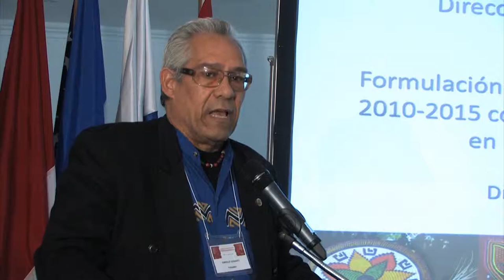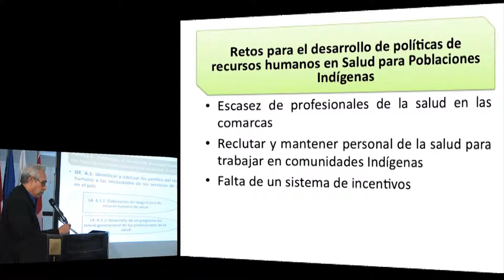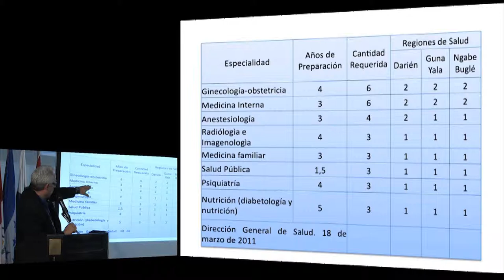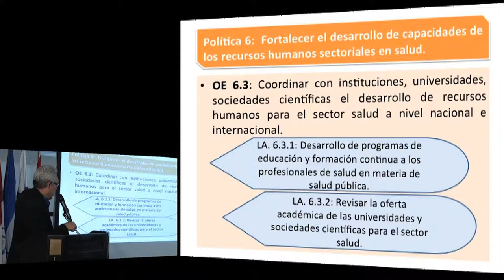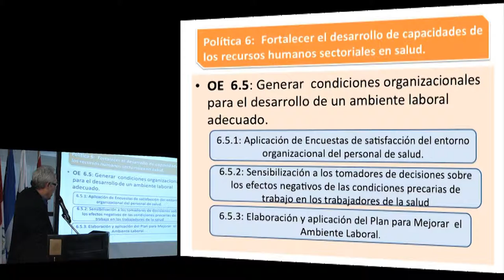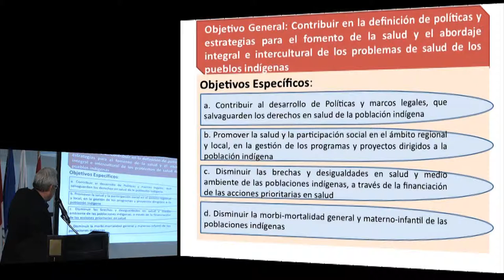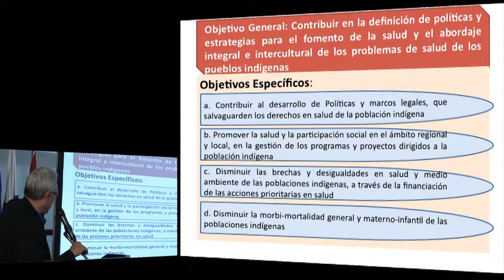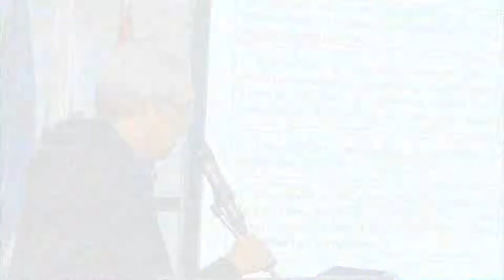Enrique Donado. Dirección de Asuntos Indígenas. Ministerio de Salud dePanamá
Salud de los Pueblos Indígenas: Retos para el desarrollo de políticas de recursos humanos.

Enrique Donado. Dirección de Asuntos Indígenas. Ministerio de Salud. República de Panamá.